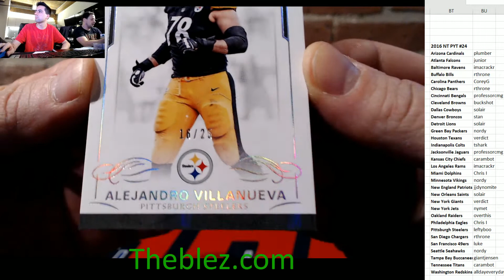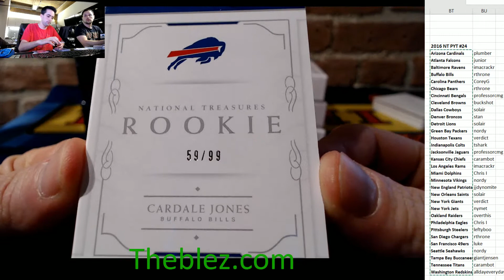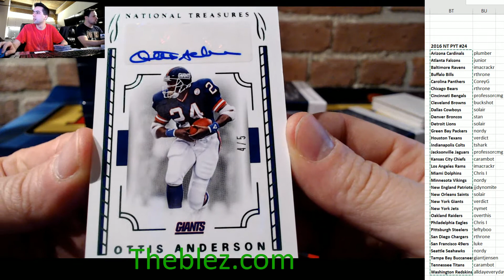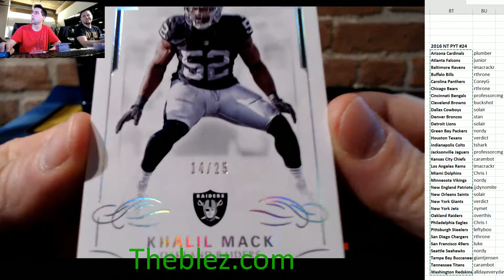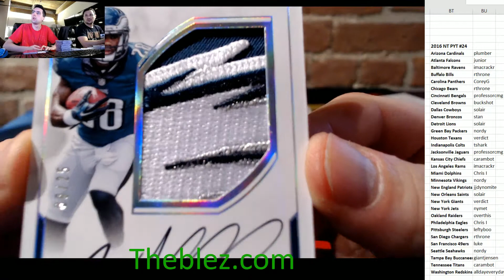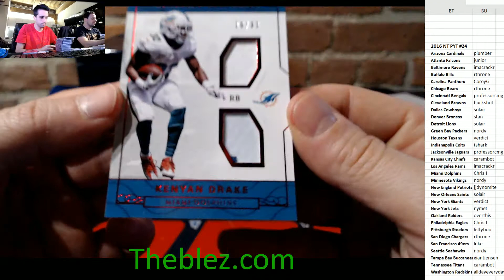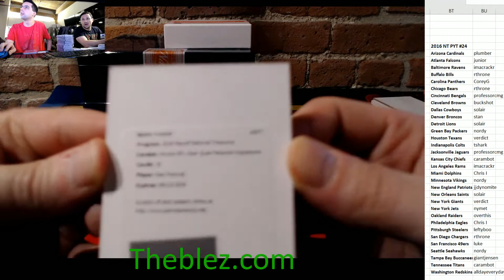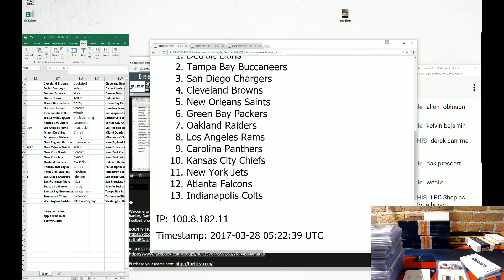2016 Panini National Treasures Football Group Case Break PYT #24